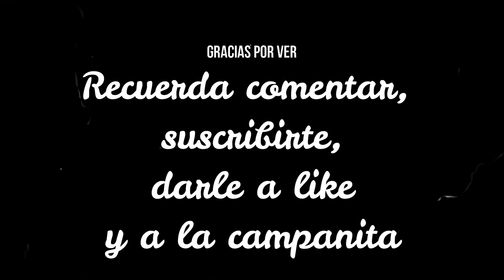Berzerk 1997 Opening but it's an Alto Sax cover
Siguen saliendo los videos y creo que habrá material para harto rato, recuerden compartir la weaita y así crezcamos mas rápido como canal y comunidad